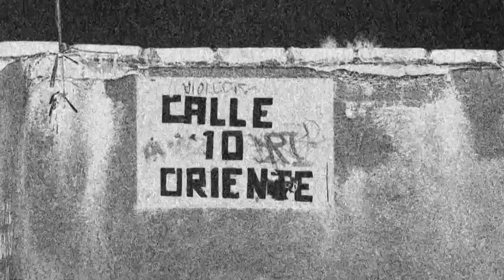🔴Con herida en la cabeza y cerca de un taxi con reporte de robo, encontraron el cadáver de un hombre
🔴 Con una lesión en la cabeza y dentro de una construcción en abandono, es como fue encontrado el cuerpo de un hombre de aproximadamente 30 años, cerca de él, aseguraron un taxi con reporte de robo, ahí, en la colonia Los Álamos Toltepec.